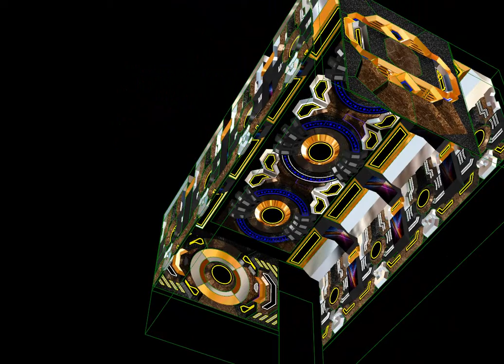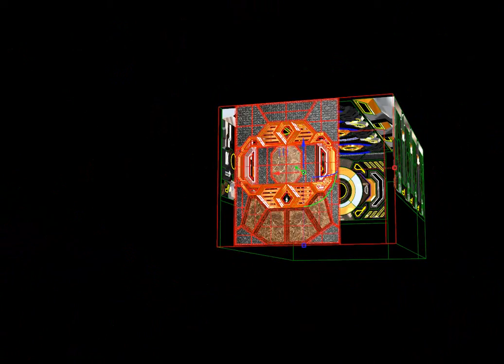Anh Năm Sai Gòn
CHUYÊN THIẾT KẾ VÀ THI CÔNG NỘI THẤT KARAOKE, BAR,MINI BA, BIỂN QUẢNG CAO CÁC LOẠI TRONG NHÀ VA NGÒAI TRỜI VÀ LĂP ĐẶT CHUYÊN NGHIÊP
- Thiết kế, dạy học 3d trên Rhino
- Chuyên sâu về Phòng hát, trang trí nội thất karaoke, tạo bản thiết kế hoàn thiện
- Xây dựng phòng hát theo ý muốn, lắp đặt từ A - Z giá cả hợp lý
- Thiết kế modul và sản xuất module, gia công sãn cho các đơn vị làm phòng hát

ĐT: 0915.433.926